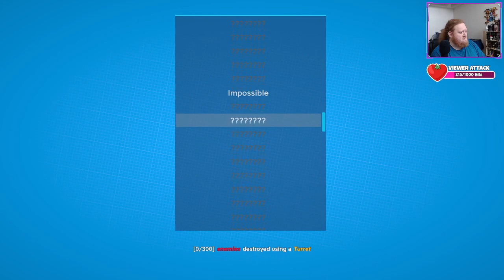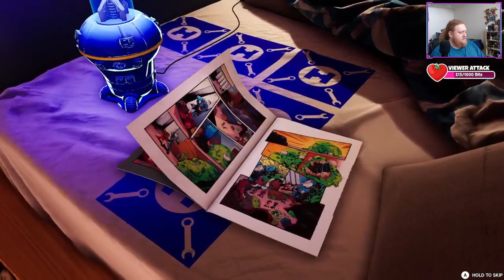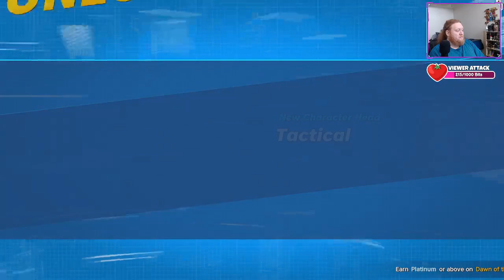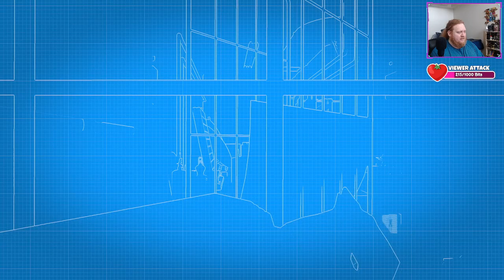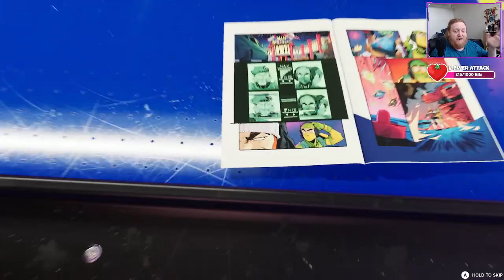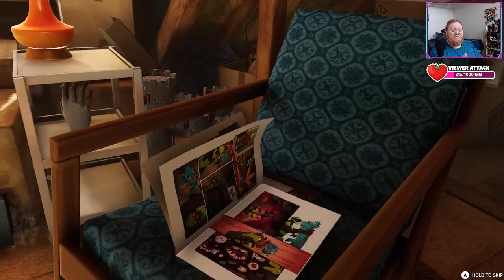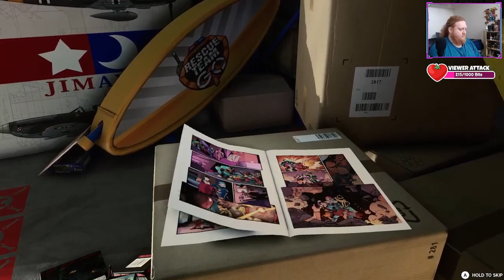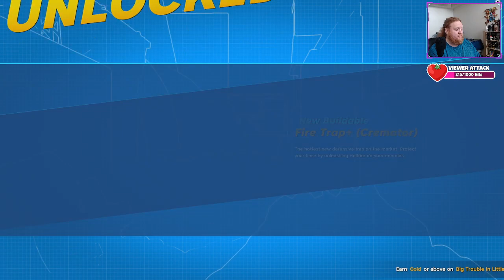Time to defend the world from evil plastic! These toys mean business!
Today I tried out the insanely fun Hypercharge: Unboxed and try to see not only how far I can go but see just how much plastic I could slag for the right of childhood memory!!

Wanna see more of this randomness and stupidity? Twitch.tv/KnuckleMoose  to see it all happen LIVE! check out the socials for when I go Live